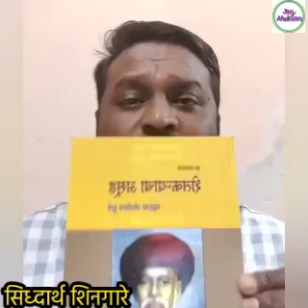मराठा कुणबी आरक्षण आंबेडकरी दृषटिकोनातून... सिध्दार्थ शिनगारे